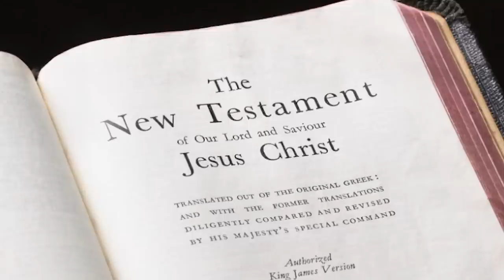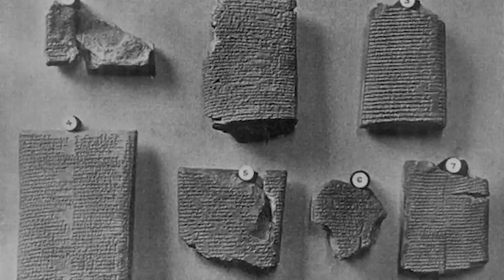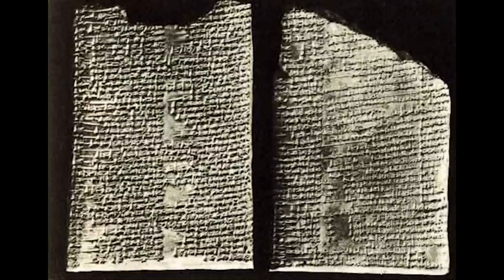Multiple Realities, A.I. X, The Bible Controversy & 2040 | Jason Breshears Interview Trailer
About Jason Breshears & Archaix
Archaix, or Advanced Research of Chronological History of Artificial Intelligence X is about the history of the human race trapped in the Simulacrum, this False Reality, a copy of a real universe and the tyranny of AI X.  Archaix documents the movements of AI X in the past and reveals what Artificfial Intelligence X will do next.